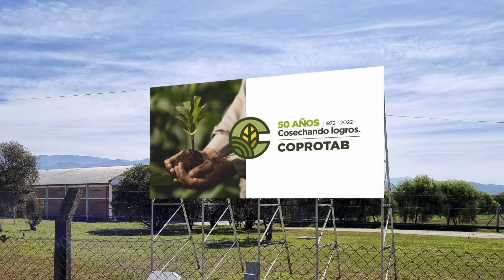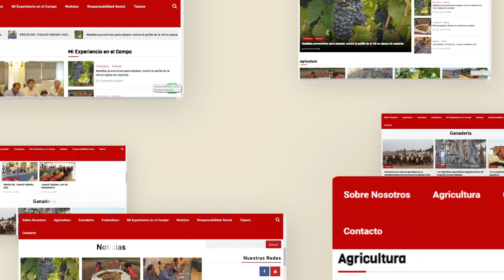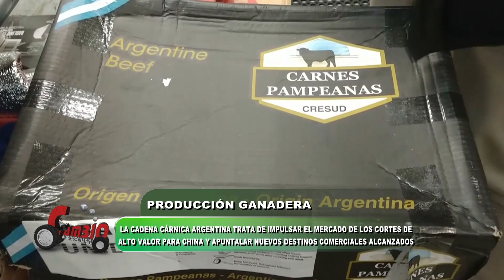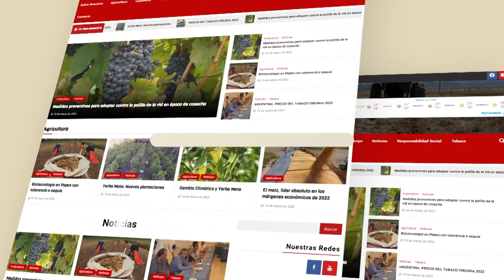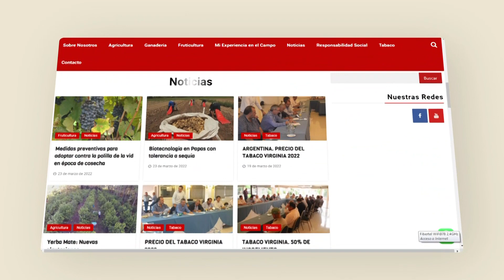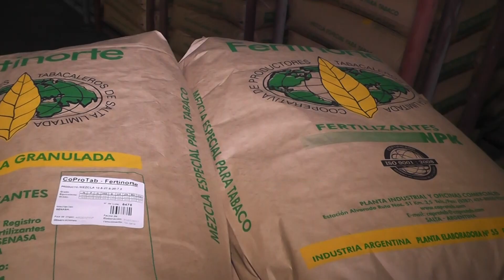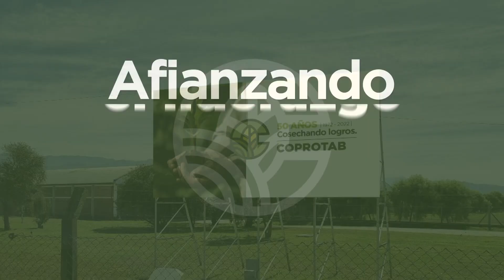Programa Cambio Agropecuario 1330. Emisión Nº 025 Ciclo 2023. Fecha: 24/06/2023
NOTA 1. Dr. DANIEL URCÍA
Vicepresidente IPCVA
TEMA: CARNE ARGENTINA
LUEGO DE LA DESTACADA PARTICIPACIÓN DE LA CADENA DE VALOR DE NUESTRO PAÍS EN LA SIAL DE SHANGAI SE ANALIZA LA ACTUALIDAD DEL MERCADO DE EXPORTACIÓN.

NOTA 2:  Sr. OSCAR TAPIA
Productor de Frutillas Rosario de Lerma
TEMA: PRODUCCIÓN DE FRUTILLAS
LOS CULTIVOS DE SEGUNDO AÑO COMIENZAN A EXPRESAR SUS FRUTOS EN UN MOMENTO OPORTUNO PARA ALCANZAR LOS MEJORES PRECIOS DEL MERCADO.

CORTE 1

NOTA 3.   Ing. DARÍO PIUMATTI
Jefe de Agronomía COPROTAB
TEMA: VARIEDADES E HÍBRIDOS
CARACTERÍSTICAS Y RECOMENDACIONES DE MANEJO PARA EL MATERIAL GENÉTICO QUE SE UTILIZA EN LAS PRODUCCIONES TABACALERAS DE LA PROVINCIA DE SALTA.

NOTA 4.  Dr. DANIEL URCÍA
Vicepresidente IPCVA
TEMA: PRODUCCIÓN GANADERA
LA CADENA CÁRNICA ARGENTINA TRATA DE IMPULSAR EL MERCADO DE LOS CORTES DE ALTO VALOR PARA CHINA Y APUNTALAR NUEVOS DESTINOS COMERCIALES ALCANZADOS

CORTE 2

 NOTA 5.   Sr. OSCAR TAPIA

NOTA 6.   Ing. DARÍO PIUMATTI

CORTE 3

NOTA 7. Méd. Vet. GUSTAVO COMESAÑA
Sanidad Animal - Senasa
TEMA: SANIDAD ANIMAL
EL TRANSPORTE DE GANADO DEBE ESTAR HABILITADO Y VERIFICADO POR SENASA PARA GARANTIZAR EL BIENESTAR ANIMAL Y LA TRAZABILIDAD EN LA PRODUCCIÓN.
Méd. Vet. RODOLFO ACERBI  Vicepresidente de Senasa - Lic. LUCÍA GONZALEZ ESPÍNOLA  Agricultura Familiar – Senasa - Méd. Vet. GUILLERMO DUARTE  Sanidad Animal - Senasa
AGRICULTURA FAMILIAR
JORNADAS PARA IMPULSAR LA CADENA CAPRINA EN EL SECTOR PARA GENERAR Y CONSOLIDAR EL TRABAJO MANCOMUNADO EN LAS ECONOMÍAS DE MENOR ESCALA

NOTA 8. Ing. DARÍO PIUMATTI
TEMA: CULTIVO DE TABACO
RECOMENDACIONES DE MANEJO SANITARIO PARA EL RESGUARDO DEL COMPLEJO DE ENFERMEDADES DE SUELO EN LOS SISTEMAS TABACALEROS DE LOS VALLES DE SALTA.